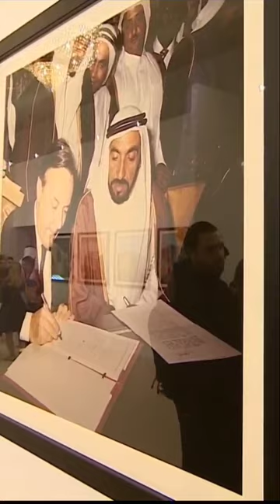Sheikh Hamdan فزاع Fazza Dubai Crown Prince Observes Paintings At Dubai Art Expo